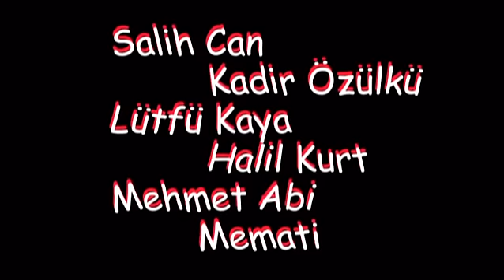SaLih Can 2o12 ( Diss To Boş Ver Kanka )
♫♫ + 1o.ooo İçin TıkLa ♫♫ Hayran OL ♫♫